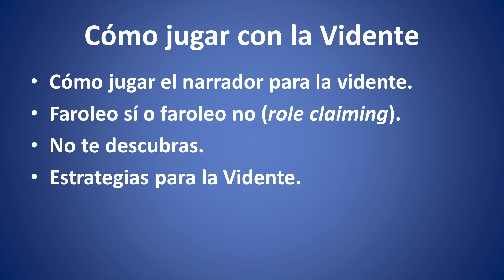Consejos para jugar a Hombre Lobo (02): La Vidente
Consejos para Hombres Lobo de Castronegro